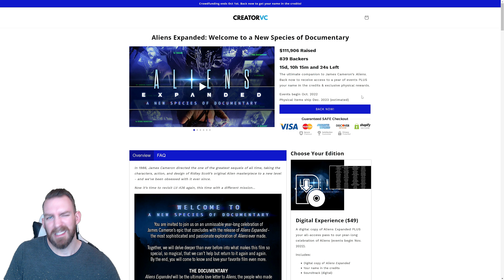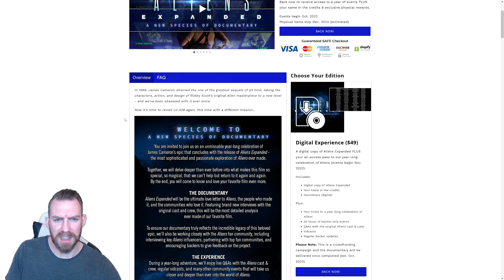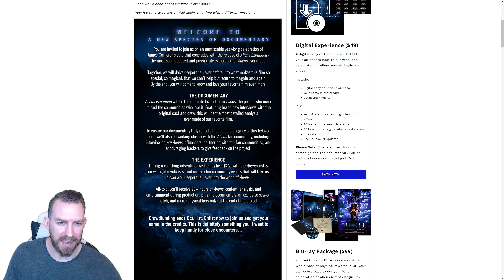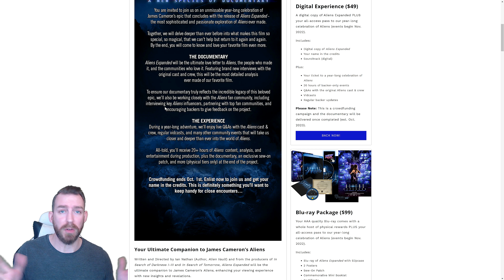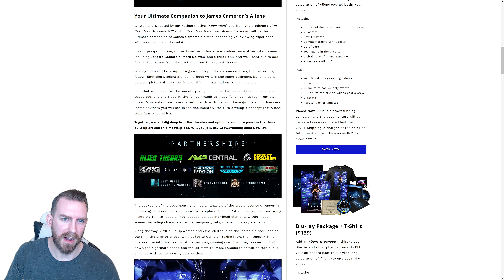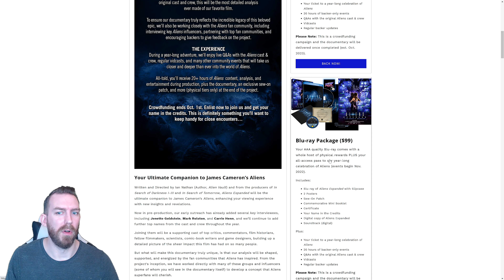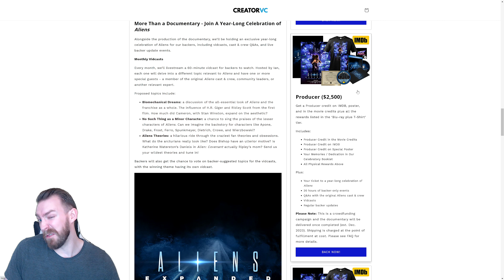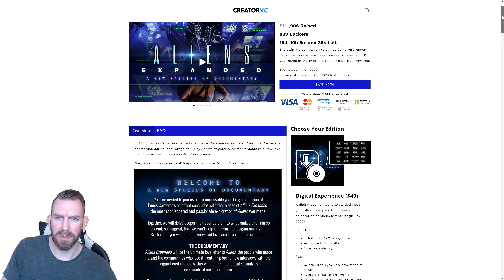Aliens Expanded Chat!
Cheers!